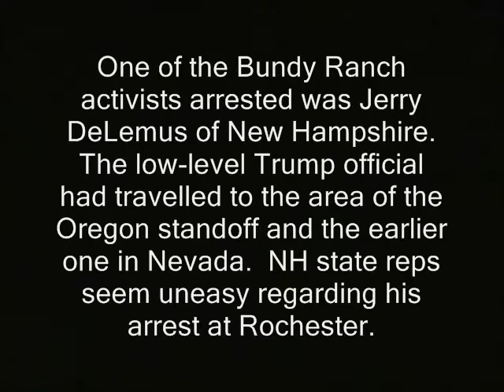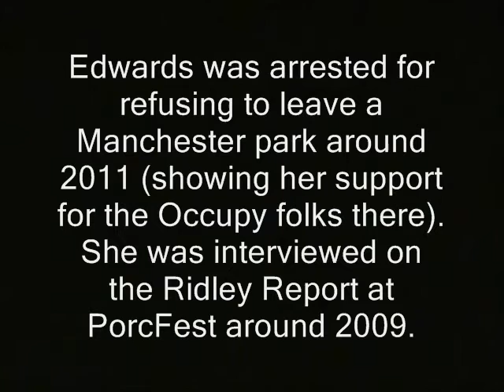NH: State rep Edwards discusses DeLemus Fed imprisonment (Donald Trump, Bundy Ranch)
Sponsor - NH: State rep Edwards discusses DeLemus Fed imprisonment (Donald Trump, Bundy Ranch).

'One of the Bundy Ranch activists arrested was Jerry DeLemus of New Hampshire.  The low-level Trump official had travelled to the area of the Oregon standoff and the earlier one in Nevada.  State reps have definitely taken notice.

Edwards was arrested for refusing to leave a Manchester park around 2011 (showing her support for the Occupy folks there).  She was interviewed on the Ridley Report at PorcFest around 2009.'

Jerry DeLemus susan donald trump ammon bundy cliven bundy ranch standoff wildlife refuge new hampshire primary coverage donald trump ted cruz birther canadian hillary clinton campaign election 2016 ron paul, journalists journalism rand paul government, anarchism anarchists , feds nh freedom daisy ridley. liberation successful resistance movements. dave ridley report new hampshire primary. federal reserve julian assange, politics authoritarians. christopher cantwell chris activism libertarians Stefan Molyneux video cops busybodies ridleyreport indie reporters republicans independent journalism constitutional vlogs police libertarianism voluntaryism bernie sanders voluntaryists edward snowden John McAfee bradley manning chelsea photography is not a crime carlos miller wmur channel 9  agenda 21 maggie hassan wood margaret kelly ayotte ian freeman democrats. liberty alliance ben swann full disclosure george soros stop free keene penn and teller penn jillette gillete teller's bullshit david koch brothers charles koch creative commons license hunter s. thompson eric garner balanced budget amendment police brutality erik erick video free to use common core smarter balance testing standardized john birch society videographers. grover norquist downsize dc free talk live americans for prosperity tea party granite grok rich girard at large first amendment free speech freedom of the press the press media  free state project atlas shrugged galt's gulch in real life officers public domain footage gonzo journalism bennie hill benny. ron paul. talk radio walter williams rush limbaugh frank guinta constitutional convention of the states balanced liberland vid jedlika vit jetlika danube  Vit Jedlicka  alex jones libertarian party ammon bundy cliven oregon sabrielle sabriele  militias standoff LaVoy Finicum Jerry Delamus Jeffrey Pendleton Sandra Bland panama papers jeffrey pendleton elizabeth edwards